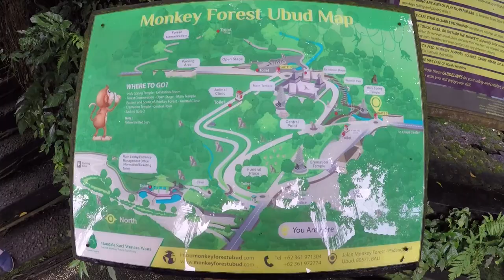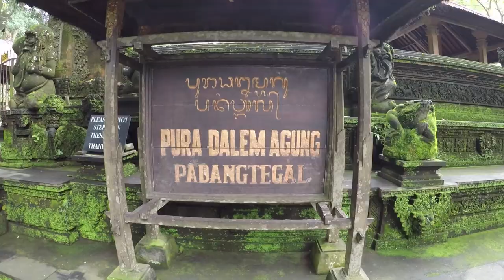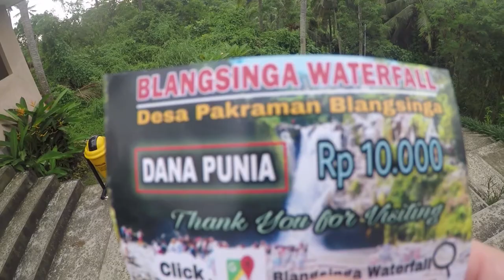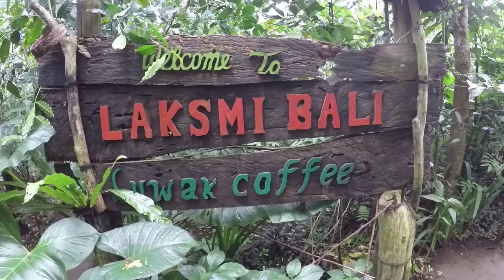INDONESIA \\ BALI: UBUD ADVENTURES // VLOG#39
Our initial trip to the island paradise of Bali Indonesia was cancelled by the eruption of Mt. Agung but no such misfortune befell us this time.  Our KLM flight was just fantastic and we arrived on Bali in the middle of a torrential downpour.  The heavy Indonesian rains kept us indoors a bit but couldn't dampen our spirits or keep us from marveling at the picturesque beauty around every corner in the cultural wonderland that is Bali Indonesia.  We got out of the airport straightaway and headed for Ubud Bali where we had booked a week at a homestay.  We quickly made a host of new friends in Ubud and truly found the fellowship we crave with such wonderful people from all over the world.   Whenever the Bali rain stopped for a bit we headed off on new explorations of this tropical treasure.  We love you Bali Indonesia!

Song: Allison & Vexento - Pineapple Breeze